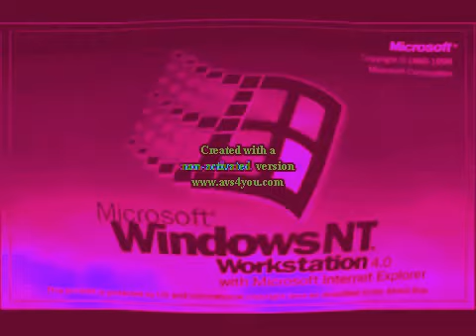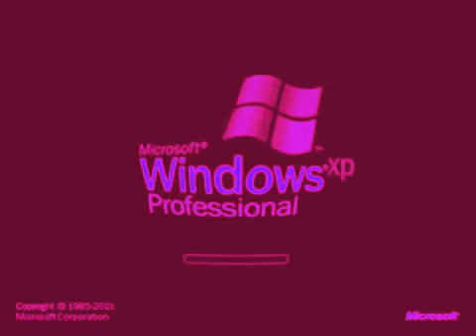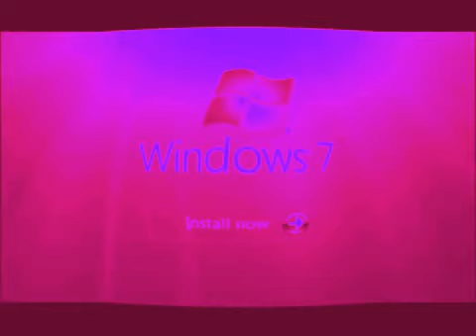Windows Startup and Shutdown Sounds in Meta Major in Heat Overload